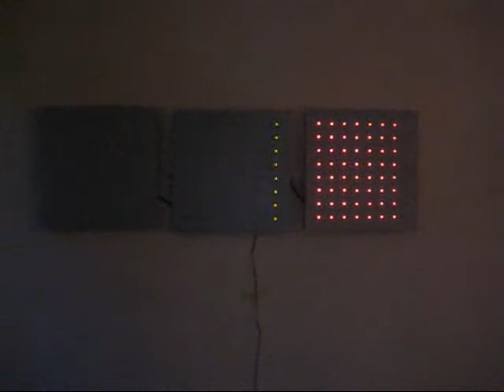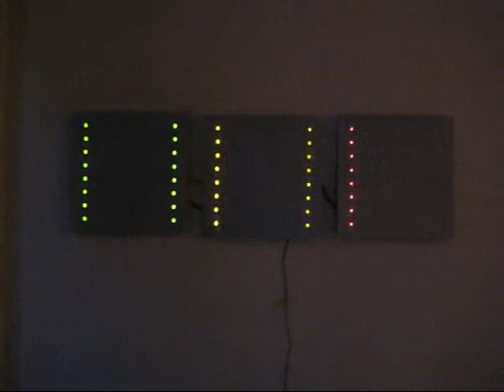3x 8x8 LED boards & Kap Bambino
Three LED boards created with a pic18f4550 microcontroller. Music: Kap Bambino - Save.